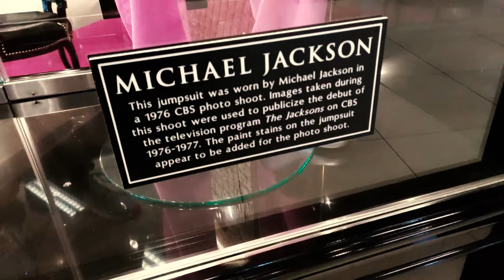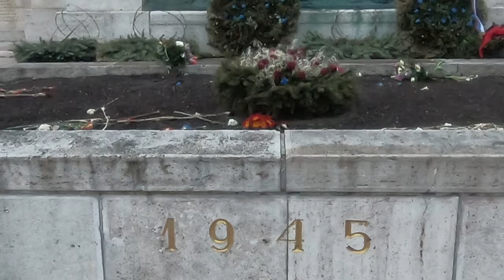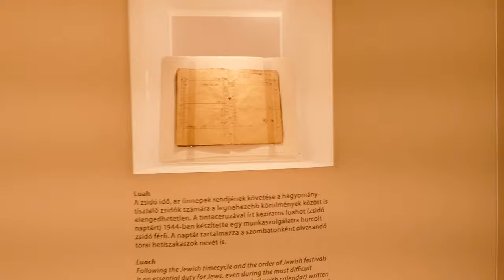Budapest, Hungary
4 days in Budapest, a beautiful city that will always remain in the heart, we hope to return.